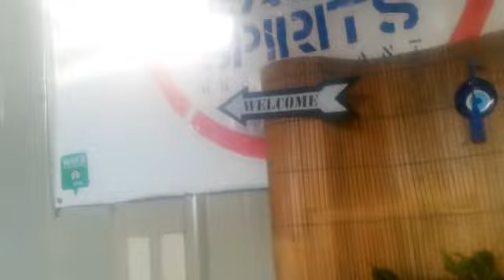NAKAKA GULAT!!! (Sn.Fernando Pampanga)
Ano ba naman ang mag